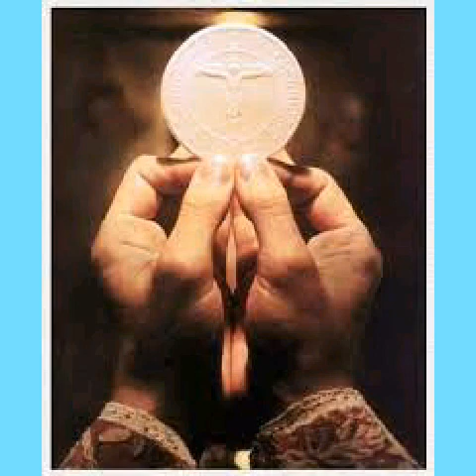CANTO 293 OH SANTO ALTAR (Autor: +Monseñor Santiago Costamagna - Compositor Salesiano)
CANTO 293 OH SANTO ALTAR
(Autor: +Monseñor Santiago Costamagna - Compositor Salesiano)

     SOL                          RE                 SOL
1. Oh Santo Altar, por ángeles guardado,
                     RE         DO               RE
yo vengo al fin con júbilo a tus pies.
SOL                    RE           SOL
Aquí mi Dios de mí tan deseado
solm FA#   sim      FA#           sim
Se ofrece a mí por la primera vez.

SOL         RE
HORA FELIZ
                                          SOL
EN QUE EL SEÑOR DEL CIELO
                         RE
SE OFRECE A MÍ
                                SOL
POR LA PRIMERA VEZ.
        DO        RE      SOL
      mim      SOL   RE  SOL
POR LA PRIME    RA VEZ.

    SOL                    RE                SOL
2. Cristo Jesús, amigo de los niños
                   RE      DO                      RE
me llego a Ti confiado en tu bondad.
SOL                        RE             SOL
Yo sé que Tú me miras con cariño
Yo     sé que Tú me quieres visitar.

    SOL                            RE                 SOL
3. Recibe oh Dios la ofrenda de mi alma,
               RE       DO                RE
Toda mi vida y todo lo que soy.
SOL                  RE             SOL
Quiero vivir en tu Divina Gracia,
quiero hasta el fin servirte con amor.

    SOL                       RE                    SOL
4. Dame, Señor, en este hermoso día
                 RE           DO                RE
lo que te pido con todo el corazón.
SOL                         RE                 SOL
Dicha y unión, concede a mi familia
al mundo da tu paz y bendición.

Uso litúrgico: Ceremonia de Primeras Comuniones.